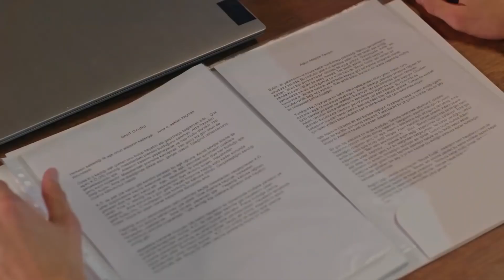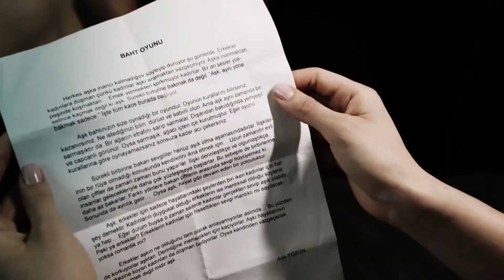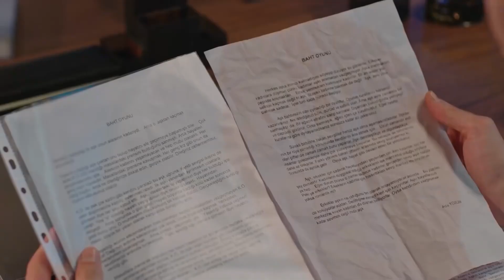Romantik Anımın Katilisin Rüzgar!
Bora'yla harika bir anımızı batırdı bu Rüzgar. 'Yanlış zaman
çok yanlış insan'

Bora yeni içerikler için konu ararken Ada beyaz evlilik fikrini ortaya atar. Bora, Ada’nın fikrini çok beğenir ve hem Tuğçe’den hem Ada’dan bir yazı dizisi hazırlamalarını ister. Tuğçe, Ada’yı metni yazmaması konusunda uyarır ancak Ada ona meydan okur.
Bu sırada Tuğçe, yazı dizisi hakkında araştırma yapmak için göçmen bürosuna gider. Orada Ada ve Rüzgar’ı yakından tanıyan bir isimle tanışır. Ada, yazarlık maharetini sergileyeceği bu fırsatı iyi değerlendirmek için durmadan çalışır. Tuğçe ise Ada’nın yazmaktan vazgeçmeyeceğini anlayınca planlarını devreye sokar. Böylelikle Ada ve Tuğçe arasındaki rekabet yerini düşmanlığa bırakır. Metinleri Bora’ya teslim edecekleri gün Ada, Tuğçe’nin karanlık tarafıyla yüzleşir.

Yapım: ARC Film
Yapımcı: Fatih Enes Ömeroğlu
Yönetmen: Serdar Gözelekli
Senaryo: Erkan Birgören, Tuna Kıygı, Fatih Enes Ömeroğlu